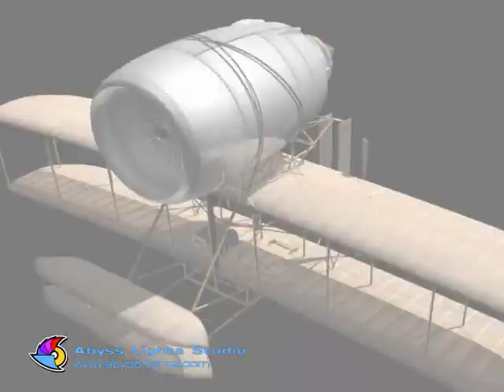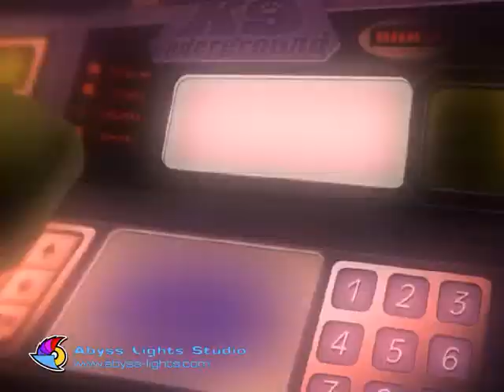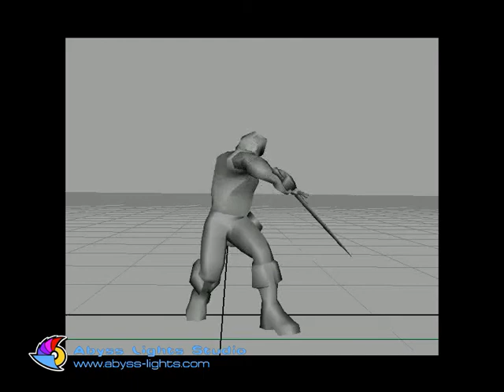Abyss Lights Studio showreel 2002-2005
Abyss Lights Studio is a leading Ukrainian CG and video games development company.
Founded in January 2002, the studio works as a sub-contractor for the outsource projects and develops in-house projects (games and movies).

Abyss Lights Studio's works are presented in projects of such customers like Electronic Arts, SCEA, Vivendi, Atari, XX Century Fox, Nickelodeon, BBDO, J.Walter Thompson, Digimation, I.O.Agency, Paradox Interactive, Playlogic, 1C, Ministry of Defense of Russia, other countries military institutions, as well as numerous other clients and companies.

The Studio's scope of works includes: full cycle of graphics production (sketch, modeling, texturing, rigging, final in-game adjustment), character animation, production of cut-scene and even complete CG movies.